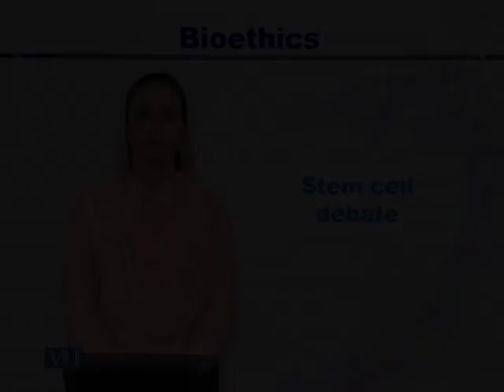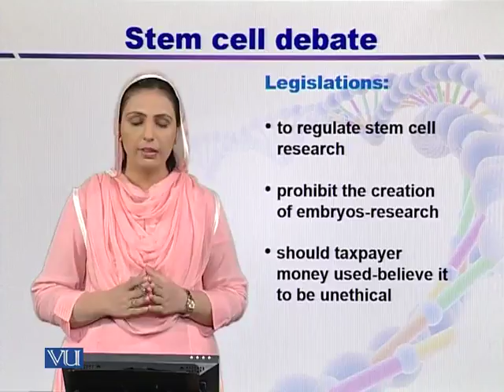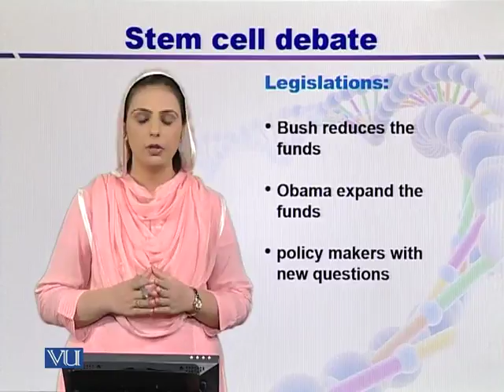BIF402 Topic030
Course Code: BIF402
Course Name: Ethical and Legal Issues in Bioinformatics
Instructor: Dr. Nageen Hussain
Topic: